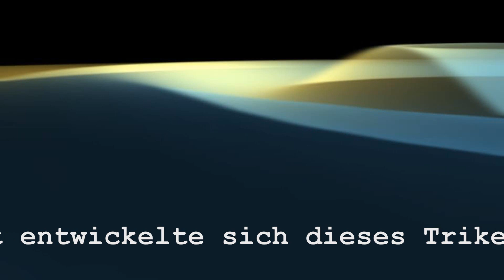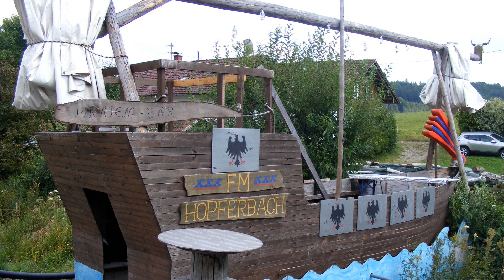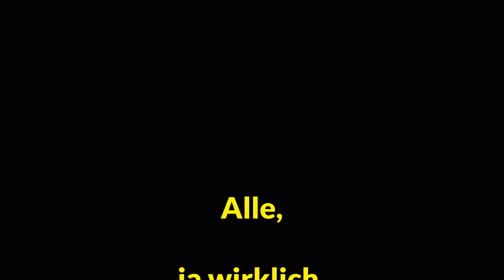TT_Hopferbach_2012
Triketreffen der Trikevagabunden am 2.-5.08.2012